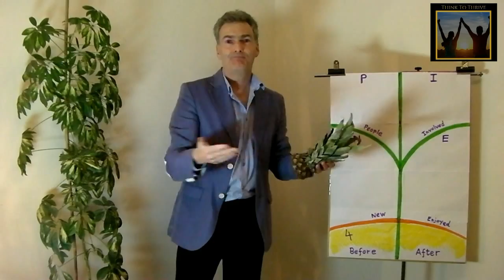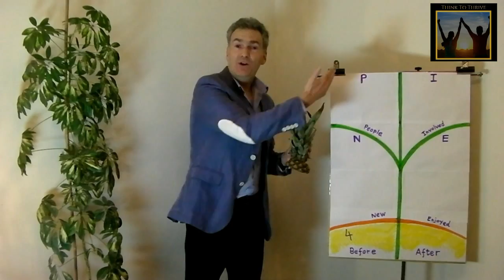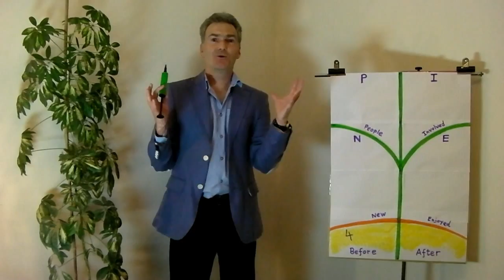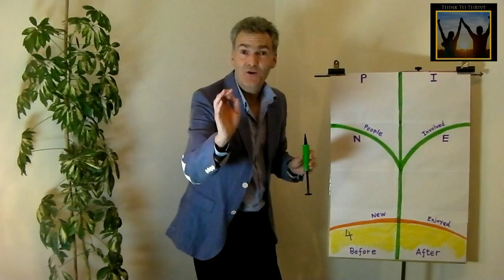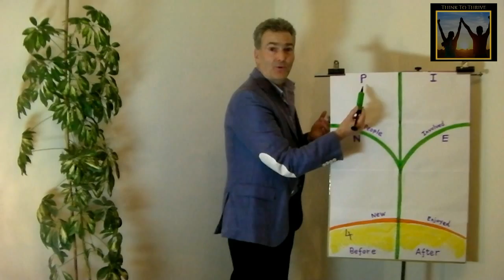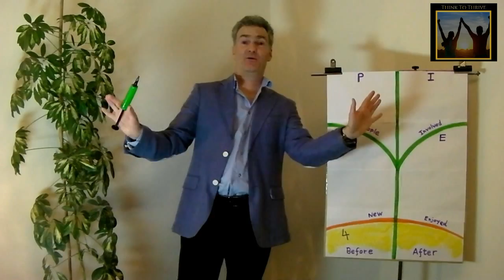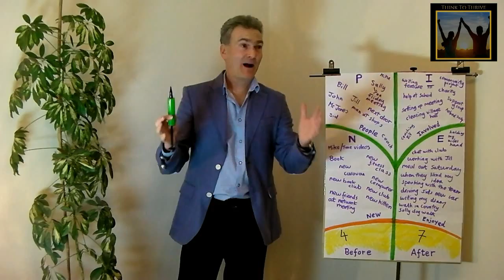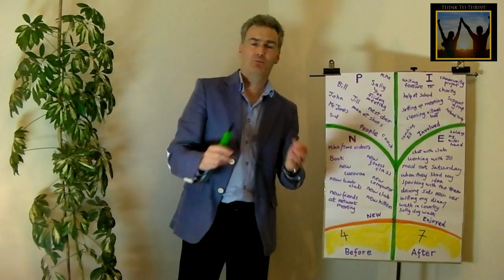How To Beat January Procrastination And Hit Your Goals In 2020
Start to smash your goals and really begin to thrive in this year when you register for the "How To Confidently Think To Thrive Online Programme"